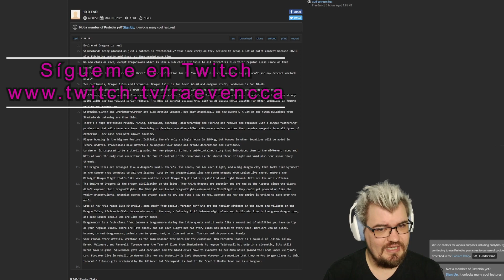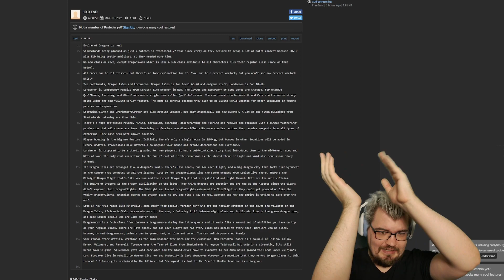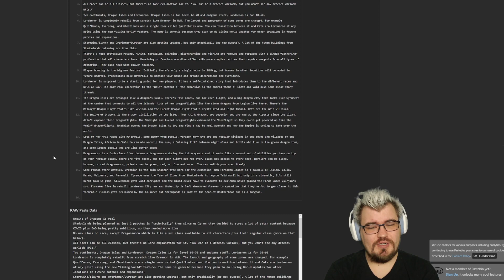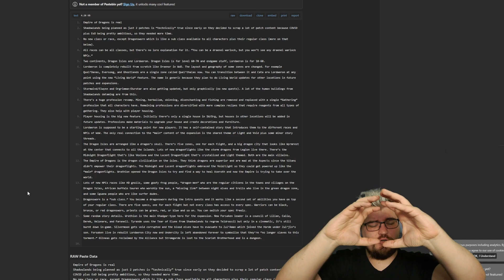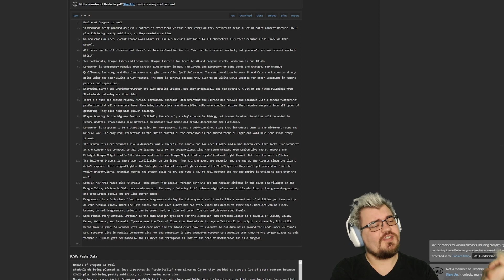🔥 "Empire of Dragons" - Leak de la 10.0 de WoW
Raeven habla del posible leak de una nueva expansión de WoW 10.0, titulada Empire of Dragons.

Patreons destacados (10$ al mes o más):
Handarholf